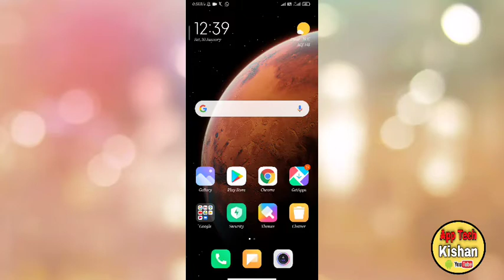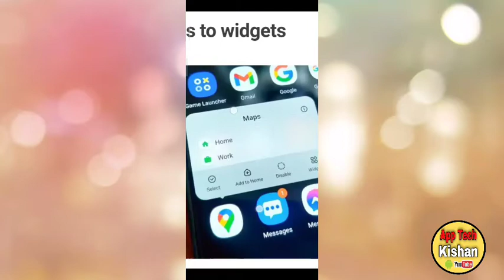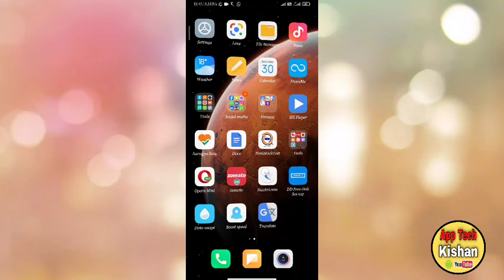One ui 3.0 features | Samsung Galaxy Note 10 Lite android 11 and one ui 3.0 update (Hindi)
samsung one ui 3.0 features hindi | samsung one ui 3.0 release date in india | one ui 3.0 m31 (Hindi)

One ui 3.0 features | One UI 3.0 with Android 11 arrives for the Samsung Galaxy Note 10 Lite(Hindi)

one ui one ui 3.0
camera one ui 3.0 m51
one ui 3.0 s10
one ui 3.0 m31
samsung one ui 3.0 download Q
one ui 1 android 11
samsung a51
one ui 3.0 note 10 plus
one ui 3.0 animation
one ui 3.0 features hindi
one ui 3.0 s20 fe
one ui 3.0 a51
one ui 3.0 vs oxygen os 11
one ui 3.0 vs ios 14
one ui 3.0 note 20 ultra
one ui 3.0 indonesia
one ui 3.0 tamil
samsung one ui 3.0 features
samsung one ui 3.0 features hindi
samsung one ui 3.0 features tamil
samsung one ui 3.0 features malayalam samsung one ui 3.0 features list
samsung one ui 3.0 release date in india samsung one ui 3.0 release date in pakistan samsung one ui 3.0 release date uk
samsung one ui 3.0 release date in usa
samsung one ui 3.0 release date in philippines samsung one ui 3.0 release date s10
samsung one ui 3.0 release date s20 fe
samsung one ui 3.0 release date in saudi arabia